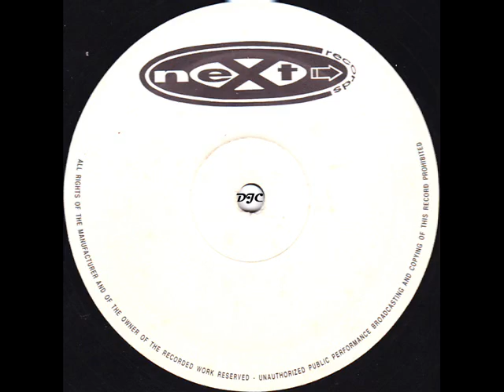Face The Bass Dance 2 The House The Bass Remix 1992